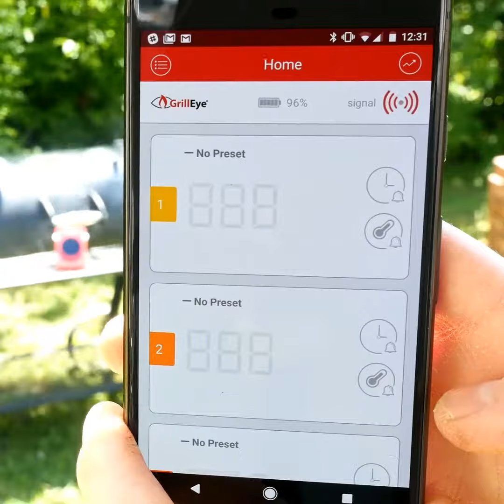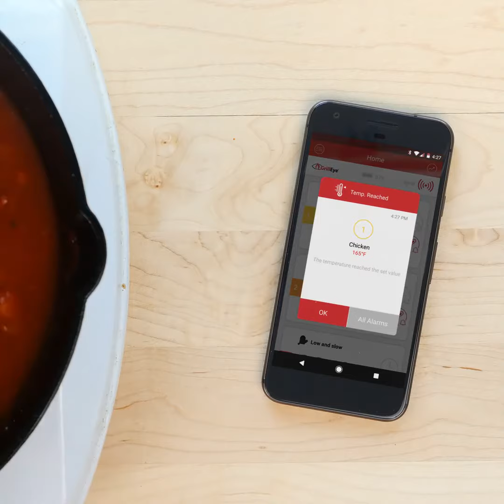Bacon Bourbon Pulled Chicken | Grilled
You are on Grilled, and it's all about good barbecue.